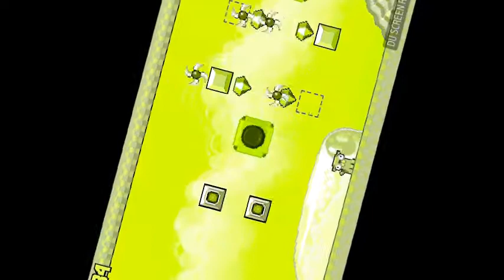‹ Silly Sausage: O FINAL!! [#3] ›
TO FICANDO SEM IDÉIAS PARA FRASES DO COMEÇO DA DESCRIÇÃO 😕😕

ATIVE O SINO :3 🔔
CURTA👍
COMPARTILHE🎲
E FALA OQUE VOCÊ ACHOU DO VIDEO NOS COMENTÁRIOS👽
🎃🎃 BOO...